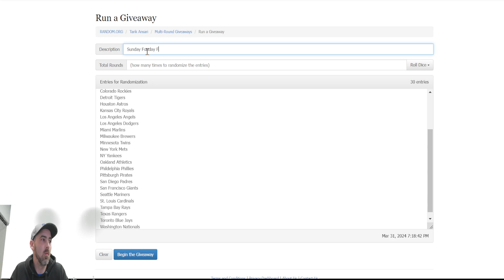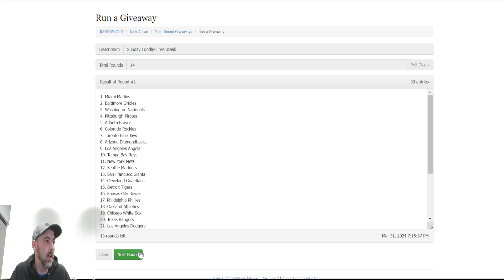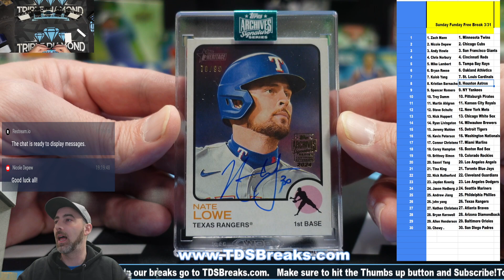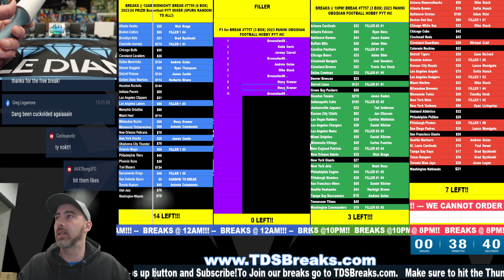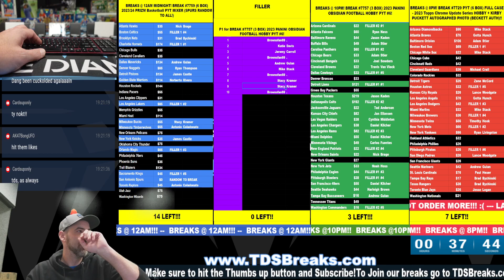SUNDAY FUNDAY GIVEAWAY 3 31